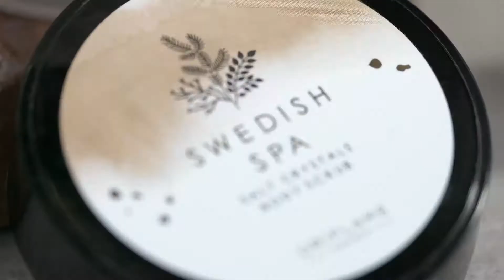Dòng sản phẩm Swedish Spa - Oriflame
Hãy dành thời gian cho cơ thể thư giãn và làn da được yêu chiều hết mực với dòng sản phẩm Swedish Spa lấy cảm hứng từ biển cả Thụy Điển mát lành. Bộ sản phẩm sẽ gói trọn thiên nhiên vào phòng tắm nhà bạn, trao gửi bạn một tinh thần thư thái và một cảm giác tươi mới tột cùng.